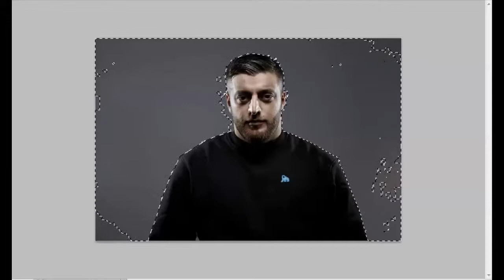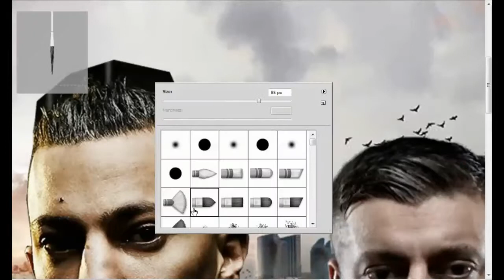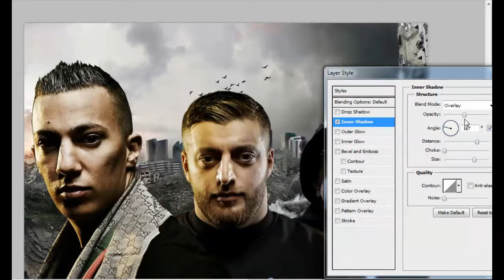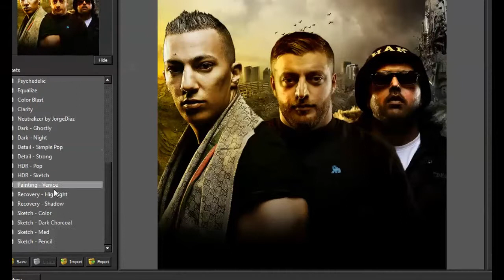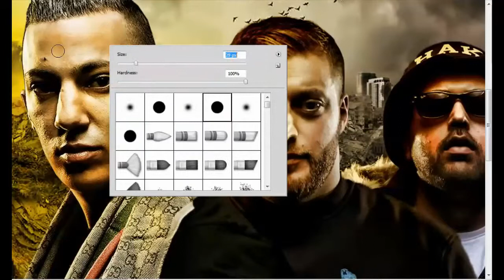Farid Bang - Disco MMA cover fan art (photoshop speed art)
for more